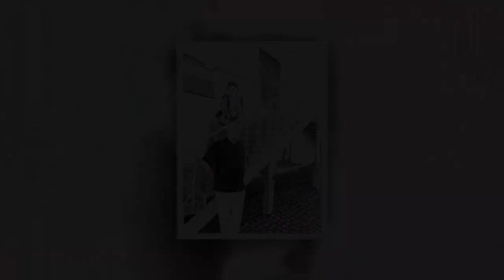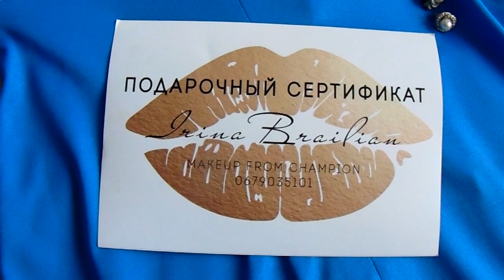Годовщина свадьбы. Фотосессия weekend VETA TV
Однокласники: Світлана Базюк
Фейсбук Вета Базюк
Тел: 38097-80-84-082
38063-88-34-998